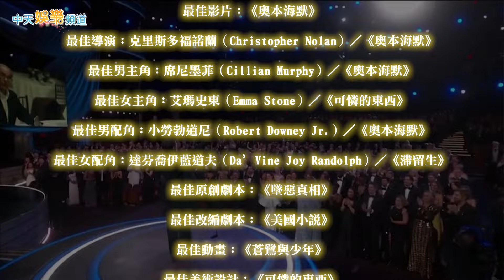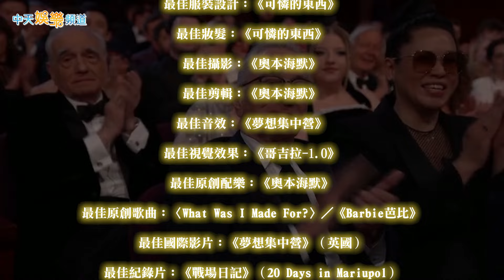【撩星聞】只遮鳥鳥XD 約翰希南全裸頒獎漏網影片曝 席尼墨菲登帝 艾瑪史東奪后｜第96屆奧斯卡頒獎典禮重要得獎名單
第96屆奧斯卡頒獎典禮11日於美國加州洛杉磯杜比劇院盛大登場，本屆競爭相當激烈，特別是狂掃7大獎的《奧本海默》（Oppenheimer）與《芭比》（Barbie）、《可憐的東西》（Poor Things）得獎呼聲最高；最後本屆最佳影片由《奧本海默》奪下。